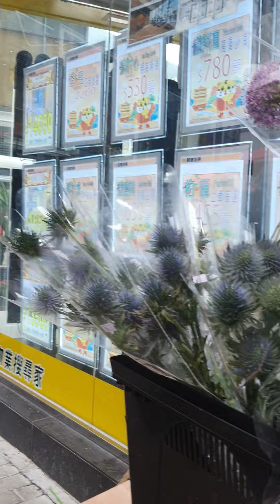CHINESE NEW YEAR'S FLOWER . Lets tour with Ate Panmuy.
every Chinese new year lots of people went to flower market  to buy flowers to decorate their home... lets shop with Ate Panmuy..what flower you like.. ty